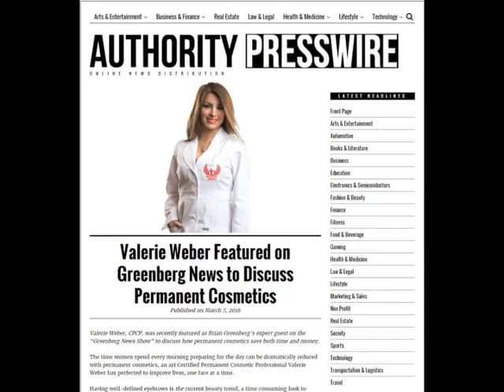Valerie Weber Featured on Greenberg News to Discuss Permanent Cosmetics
Valerie Weber, CPCP, was recently featured as Brian Greenberg’s expert guest on the “Greenberg News Show” to discuss how permanent cosmetics save both time and money.

The time women spend every morning preparing for the day can be dramatically reduced with permanent cosmetics, an art Certified Permanent Cosmetic Professional Valerie Weber has perfected to improve lives, one face at a time.

Having well-defined eyebrows is the current beauty trend, a time consuming look to achieve at home. Surveys completed by Weber’s female clients during their initial consultation show they spend an average of twenty-five minutes just to make up their eyebrows every morning. “I got [responses] as little as five to eight minutes in the morning to forty-five minutes,” revealed Weber.

According to results of the TODAY/AOL Ideal to Real Body Image Survey, fifty-five minutes is the average time women spend daily on their appearance. The cost of self-brow grooming is increasing as well. WWD reports money spent on brow products surpassed skin care at close to $164.4 million dollars globally.

Weber’s signature procedure reduces the time it takes to get ready each day, eliminating the need to purchase costly products.

“There’s a really special technique that we do called micro-blading, also known as hair-strokes or feathering technique,” a service Weber says is trending. “The micro-blading technique is a super realistic, a hyper-realistic version of hair-strokes. We’re actually able to create the appearance of hair,” she explained.

Weber’s background is in art, professional makeup artistry and clinical skin care. As a sought after professional in her field, clients come to her from all across the nation and abroad. Their online reviews are a testament to her skill.

From a review posted on Yelp: “Valerie changed my life! I never imagined my eyebrows could look this amazing, and it’s a huge relief not having to pencil them in every morning or worry about them coming off throughout the day.”

Another client left this review: “Val is truly an artist. My eyebrows have been an issue my entire life, however thanks to Val, they will never be an insecurity for me, ever again!”

To hear the entire interview, in which Greenberg and Weber also talk about her services for face, breast, scalp and body,

The “Greenberg News Show” hosted by Brian C. Greenberg, brings a new, refreshing and cutting edge to talk radio, attracting personalities from all fields both locally and nationally. It airs on WNJC radio, 1360 AM.

Valerie Weber has been painting the tri-state region with her permanent cosmetic talent for over a decade. She is a lifetime Certified trainer member with the SPCP (Society of Permanent Cosmetics Professionals).

She is founder of the award-winning Dermagrafix Permanent Cosmetic Studio, considered the gold standard in the industry.

Weber is also an SPCP Permanent Cosmetic Instructor, a highly regarded educator, subject matter expert and speaker.

Her mission is to create natural and artistic enhancements to give people a better quality of life through their own self confidence.

Company Name: Pubtricity Media Group
Contact Person: Darien Seidman